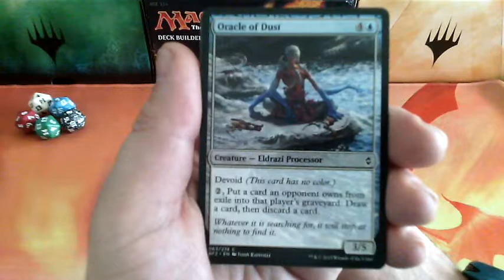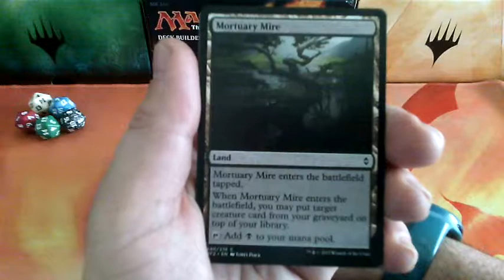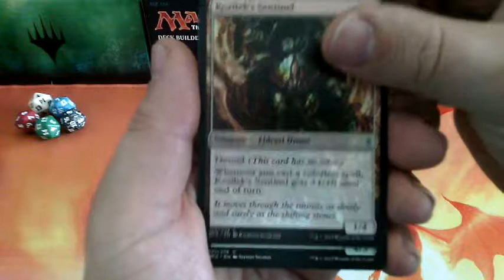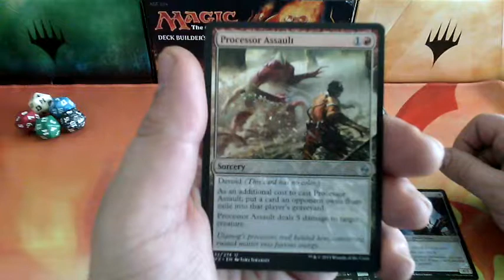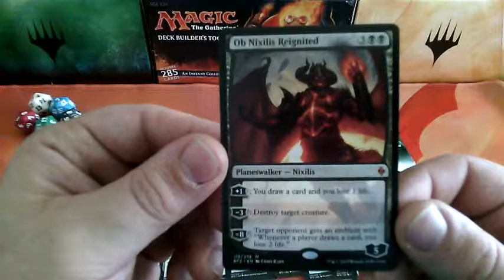MTG - Booster Opening + Review 65 - Battle For Zendikar